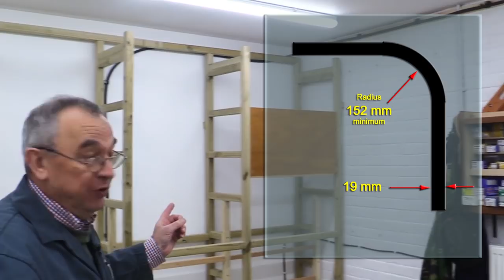EV Charger Series: Doncaster EV Ultra Armoured Cable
Many of our visitors drive electric cars and so it seems a good idea to have an EV charger installed. So, I have decided to make 3 videos - this first one about an innovative form of cable that is ideal for EV charger installation. The second will describe what an EV charger company may ask you, as the house owner, to do as part of the site survey and the final, very short video, will show a couple of clips of my charger being installed.

I am very grateful to Doncaster Cables for supplying the sample of cable used in this video.